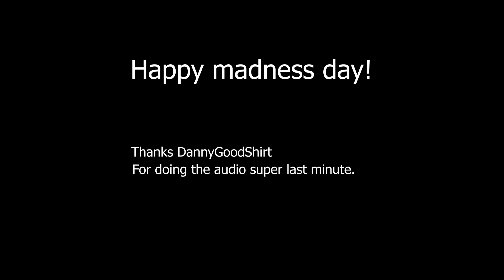Insanire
What up. Happy Madness day. Made this video, it's kinda a mess but I hope the madness inspiration is pretty obvious. Hope you enjoy =)

Thanks to my friend DannyGoodShirt for doing the last minute audio and music for this.